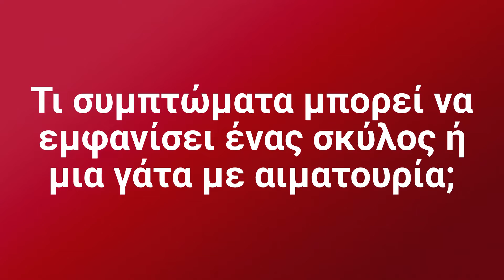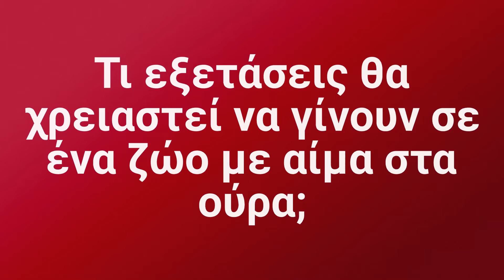Τι σημαίνει όταν δείτε αίμα στα ούρα του σκύλου ή του γάτου σας;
Η αιματουρία, όπως λέγεται η παρουσία αίματος στα ούρα, μπορεί να προκληθεί από πολλές αιτίες στους σκύλους και τους γάτους.

Ποιες είναι οι αιτίες της αιματουρίας; Τι εξετάσεις χρειάζεται να γίνουν και ποια η θεραπεία;

Δείτε το βίντεό μας και μάθετε περισσότερα!

Αν θέλετε να μάθετε γενικότερα περισσότερα πράγματα όσον αφορά την υγεία και τη φροντίδα των σκύλων και των γάτων σας, επισκεφθείτε το blog μας, γραμμένο από κτηνίατρους για κηδεμόνες ζώων που θέλουν να να μένουν ενημερωμένοι:

Σας περιμένουμε στην παρέα μας!
Γιόλα & Κωνσταντίνος
The Vet Couple